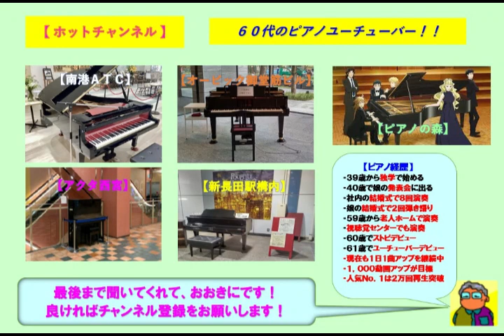【オービック御堂筋ビル】久保田早紀・異邦人（2023 05 11）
☆週に１回のペースで通っているオービック御堂筋ビルのストピで久保田早紀の「異邦人」をアレンジのショートバージョンで弾いてみた。ここのストピはヤマハのグランドピアノであり音色も響きも素晴らしいです。この曲はデビューシングルがミリオンセラーという快挙を達成した曲です。

３９歳からピアノを独学で始め、今までに社員の結婚式で８回ピアノ演奏を行い、娘の結婚式で２回のピアノ弾き語りを行いました。